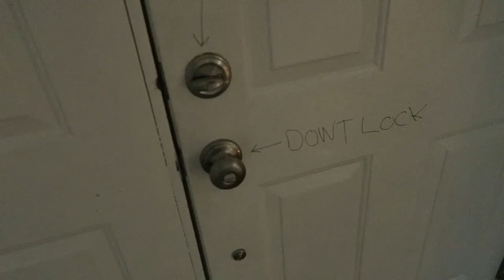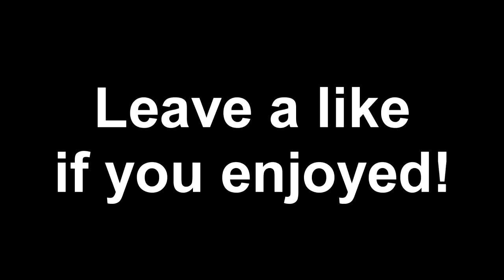FAZE HOUSE HANDSHAKES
This is definitely my weirdest video ever but I really like that way it turned out, let me know what you guys think!